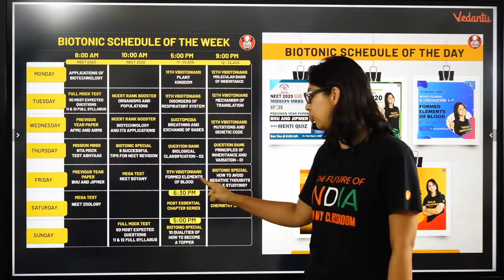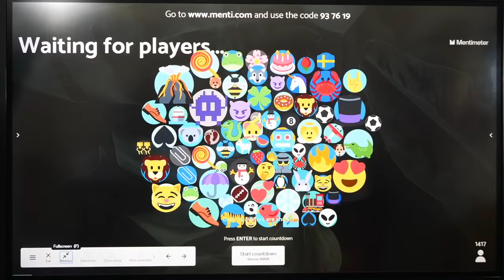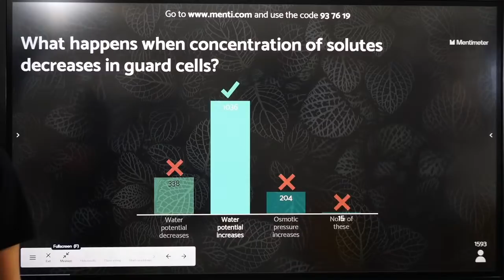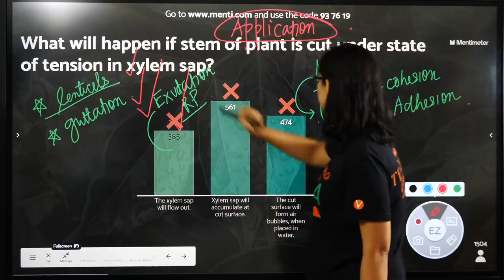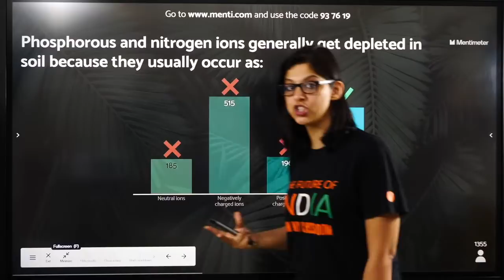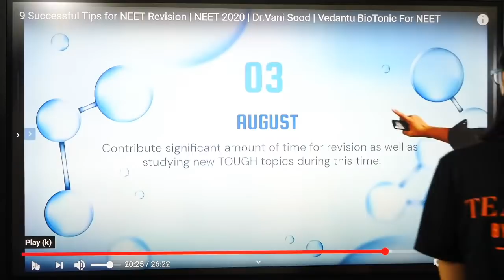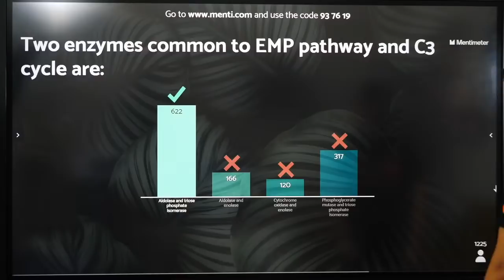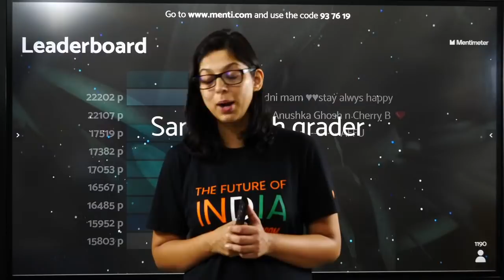NEET Botany Mega Test For NEET 2020 Episode -6 | NEET Biology Lectures | Vedantu NEET Preparation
NEET Botany Mega Test For NEET 2020 | NEET Biology Lectures | Vedantu NEET Preparation. Solve Neet Botany Questions and Answers to Crack NEET 2020 With Vani Ma'am. NEET Botany Test is a sure shot way to succeed in the NEET Medical Entrance Exam. This session "Neet Botany Mega Test" Video will increase your marks in Neet 2020.

✦ MasterTalk with Vidya Balan as Shakuntala Devi LIVE on July 31st at 7 PM 👇👇

Botany, also called plant science, plant biology or phytology, is the science of plant life and a branch of biology. A botanist, plant scientist or phytologist is a scientist who specializes in this field.

This Neet 2020 live session starts with a discussion on NEET Botany Mega Test For NEET 2020 Examination. Dr. Vani Sood also shares his various preparation strategies along with examples that will help you to crack the exam.
1. neet botany classes
2. neet botany questions and answers
3. neet botany lectures
4. neet botany practice test
5. neet botany class 11
6. neet botany test
7. neet botany mega test
8. neet botany class 12
9. botany neet questions
10. botany neet questions
11. botany neet mcq
12. botany neet 2020
13. botany class 11 neet
14. neet botany questions
15. neet botany questions and answers

Happy Learning. 🙂